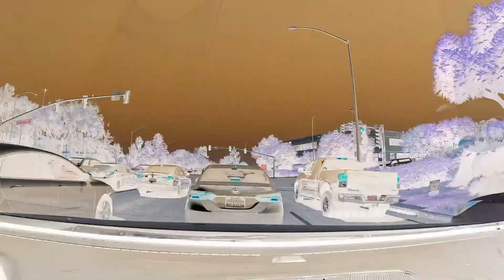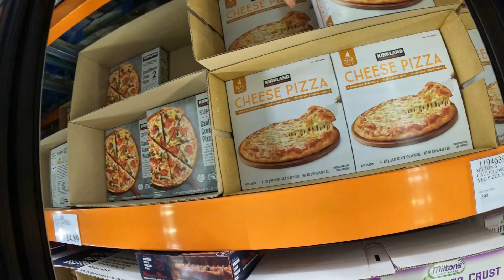Great Sunday with instacart